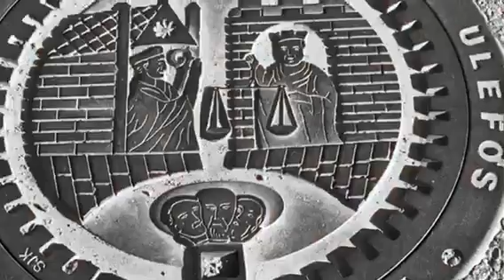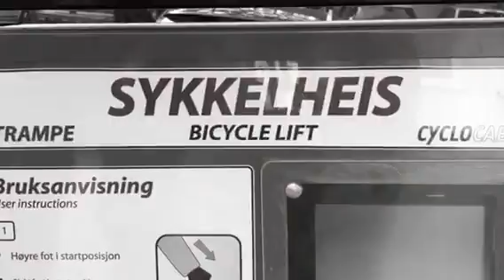Trondheim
Hurtigruten nordwärts auf der MS Midnatsol Mitte August 2018 - Hurtigruten northbound on the MS Midnatsol in mid-August 2018